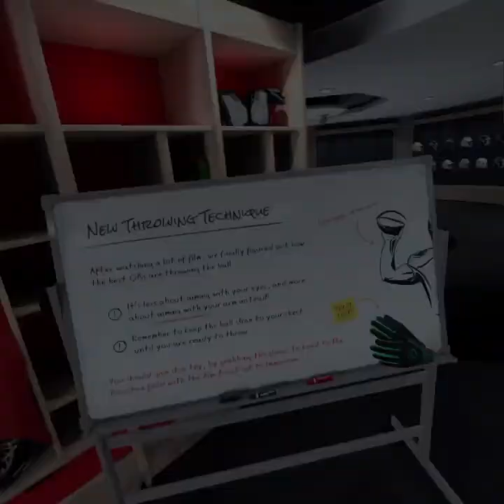Lando Plays NFL Pro Era II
Intro and "Warm" ups...